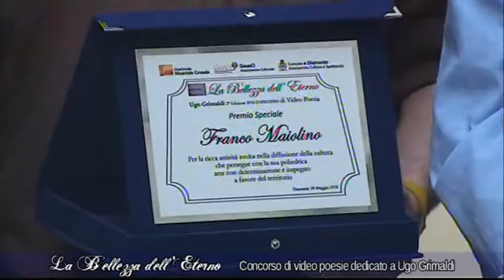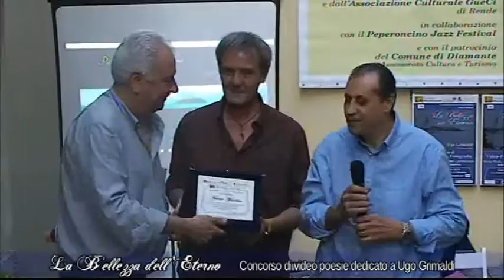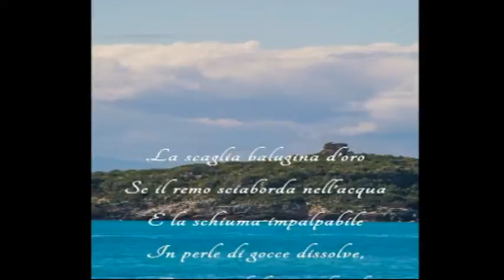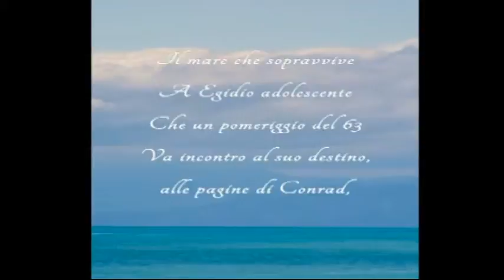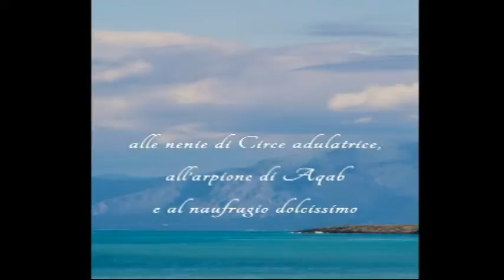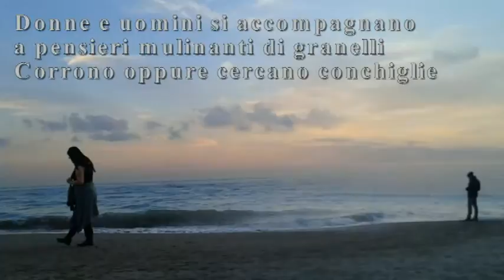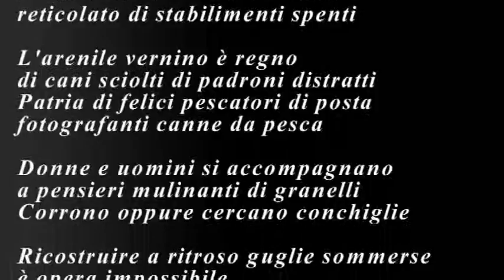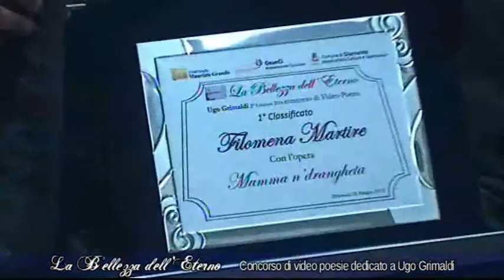Diamante: 2^Edizione "La Bellezza dell'Eterno" concorso video poesie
Diamante: 2^Edizione "La Bellezza dell'Eterno" concorso video poesie dedicata a Ugo Grimaldi - a cura del Cinecircolo Maurizio Grande Diamante e Associazione GueCi -patrocinato dall'Assessorato alla cultura del comune di Diamante